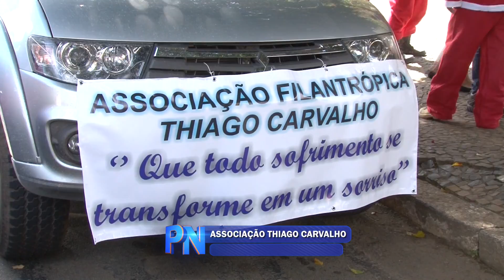RESUMÃO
Reveja os destaques desta semana aqui no PN.